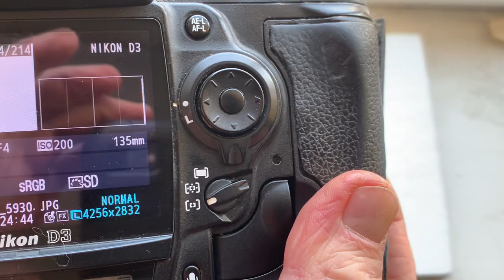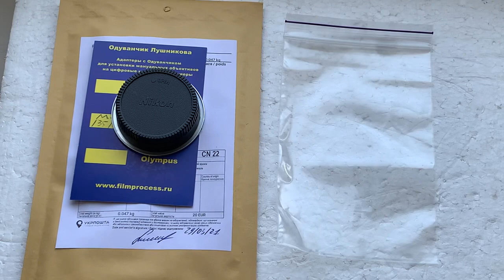M42-Nikon с Одуванчиком Лушникова. (Для Aivars B. #2.)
My Ebay store:
Europe:
World:
Hong Kong
The price is 10 % less than Ebay!
For:
Юпитер-11